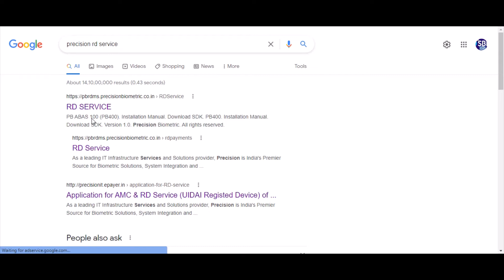COGENT CSD 200 OFFICIAL WEBSITE Cogent RD Service Renew.